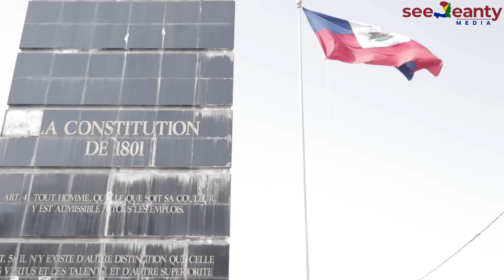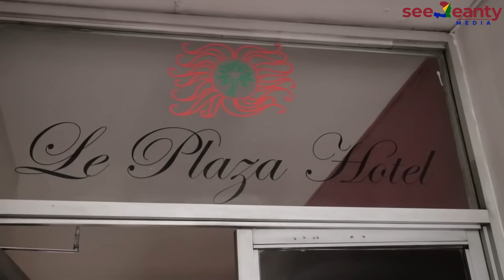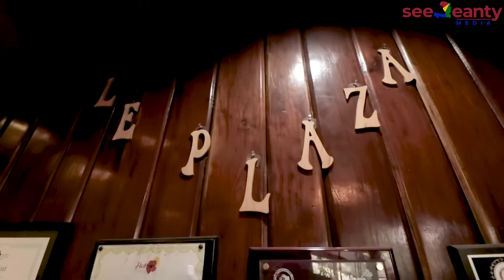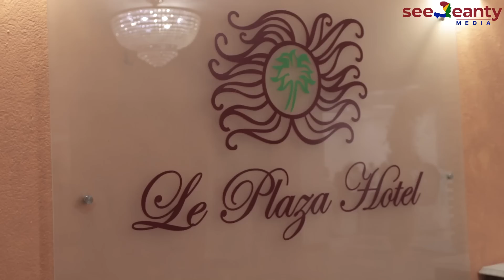Visiting Champ de Mars & Le Plaza Hotel, Port Au Prince Haiti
Back-at-it-again.

We are taking you to Haiti's central park: Champ de Mars.  This large green space is home to many important statues of important founders and historical ceremonial pieces while being a large and generally calm space to enjoy a lazy afternoon in a park setting  And we then take you to the historic Le Plaza Hotel, in existence in Haiti since 1951, and being a welcoming 92 room hotel for weary travelers up until today.

Let's explore both these places together!

⧫ POSTS WEEKLY ⧫